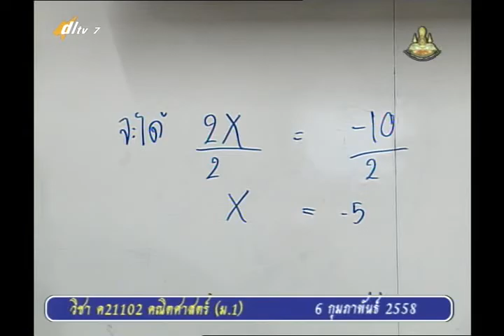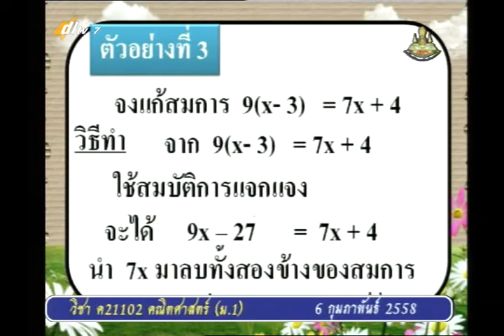036C+7060258+ค+สมการเชิงเส้นตัวแปรเดียว+mathm1+dl57t2